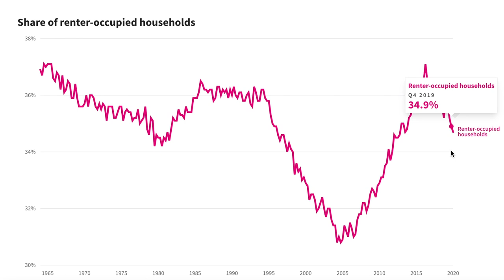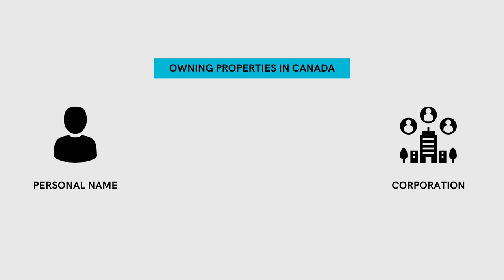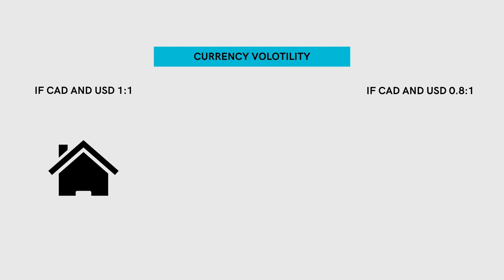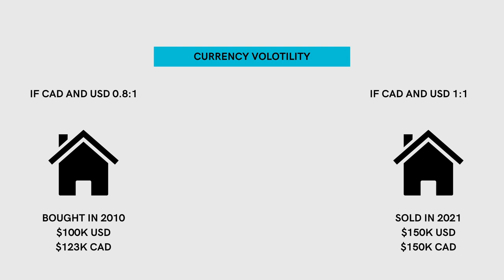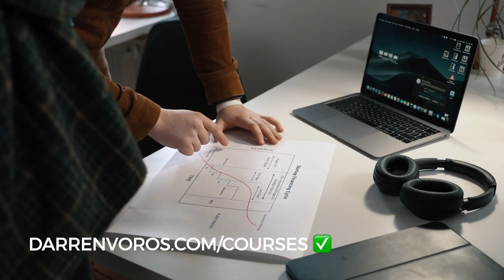Is Canada Better Than the USA for Real Estate Investors?!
Time map:

00:00 Canada or the US for real estate investors
00:34 my mission
00:44 benefits of investing in the US real estate market
01:45 disadvantages of investing in the US real estate market
03:17 the benefits of investing in the Canadian real estate market
04:30 disadvantages of investing in the Canadian real estate market
05:39 the exchange rate
07:09 learn with me

Darren Voros